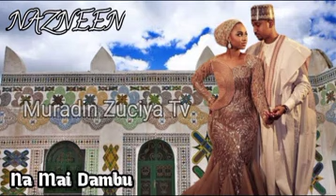NAZNEEN Part 46 🔚